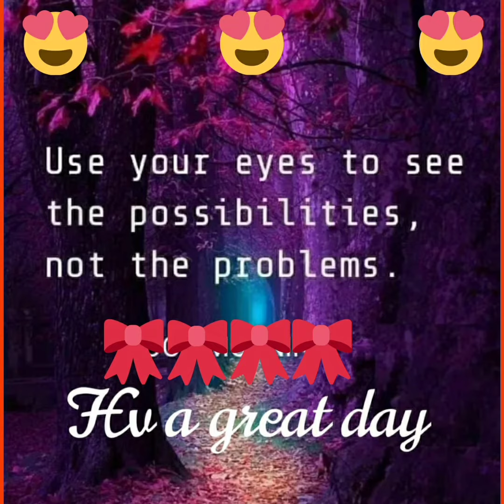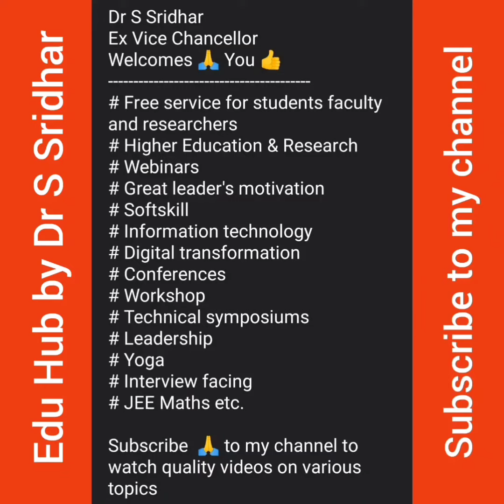More and Enough 😊